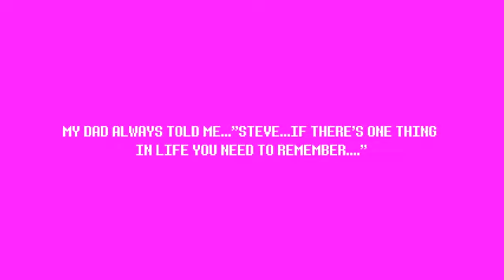TAKE MY GIFT Saving Minecraft Children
When I started this channel it was because I wanted to find videos that I missed from when I was younger. The videos I wanted the most were those from the Minefap series and I was only able to find a couple videos. Thanks to Fullmetal Dubs I've gotten a couple of these videos back and some more. I hope that I've been able to provide this same sort of service to you guys.

Originally from Mar 15, 2013